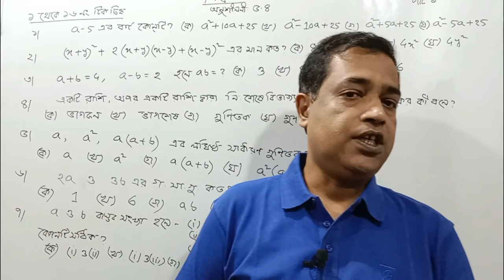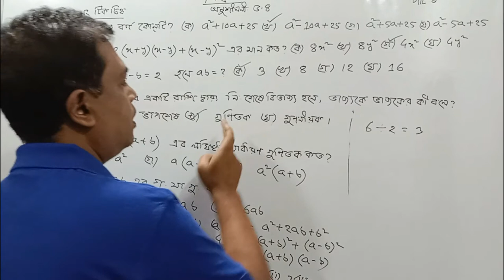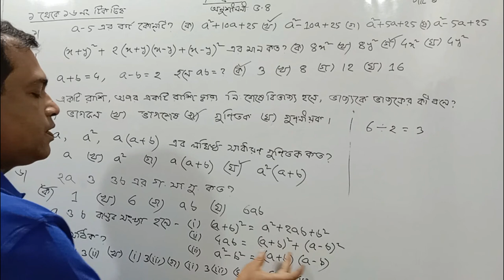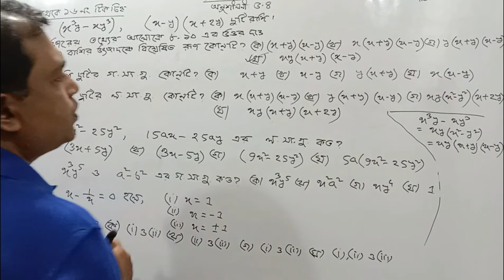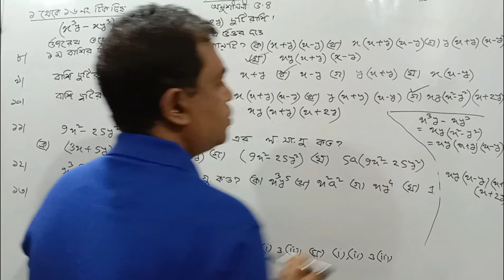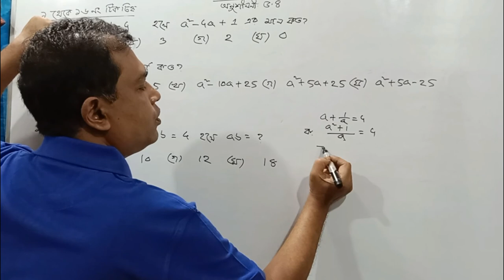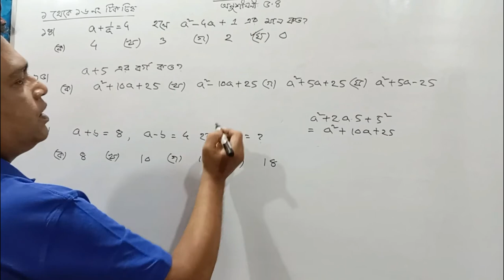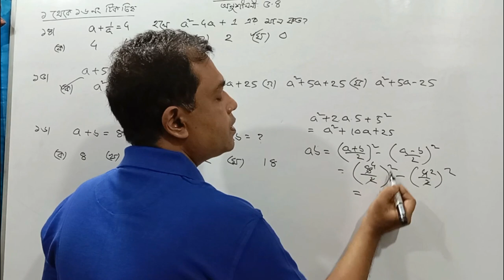Class 7 Math Chapter 5.4 || Seven Math || সপ্তম শ্রেণি গণিত অনুশীলনী ৫.৪ // (Part-1)